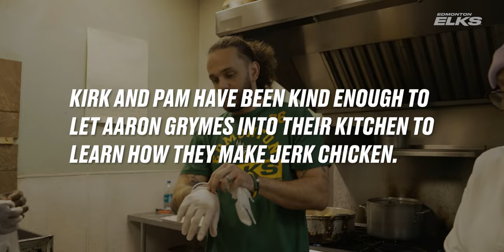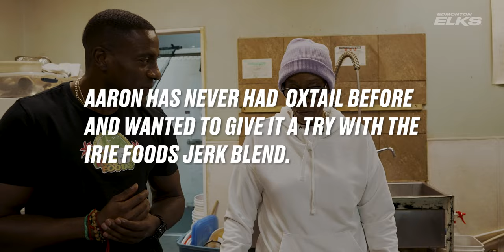Our City: Irie Foods - Edmonton's Best Jamaican Food | Hosted by Aaron Grymes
Welcome to Our City. The monthly series where we visit local businesses in Edmonton that make our community what it is.

Kirk and Pam Ricketts have owned and operated Irie Foods and Caribbean Flavours over the last 30 years in Edmonton, but have found their home in the community of Mill Woods with Irie Foods. We sat down with the Ricketts to tell their story, their impact on the community, and they show Edmonton Elks DB Aaron Grymes how to make their signature jerk chicken.

📍 2807 Mill Woods Rd NW

From outside of Canada? Tune in!